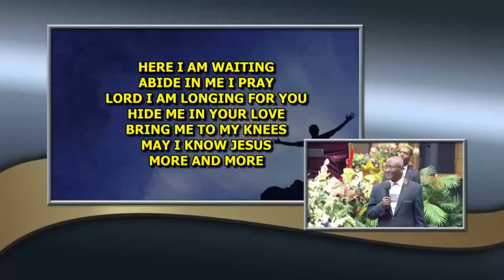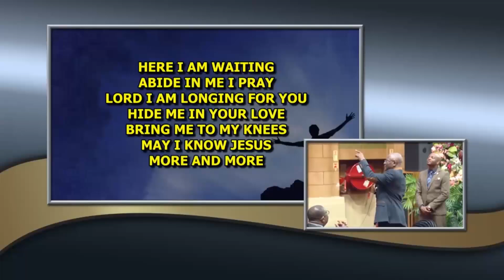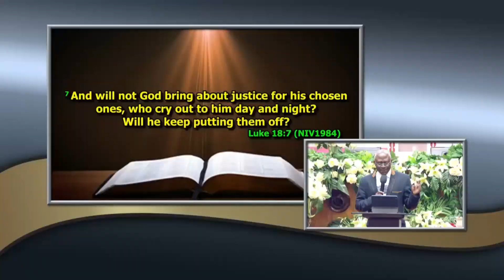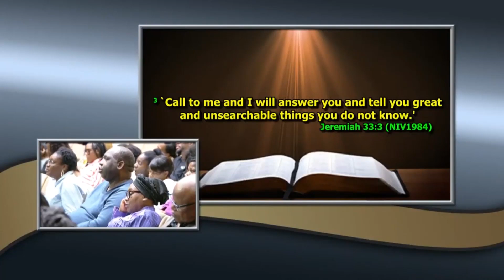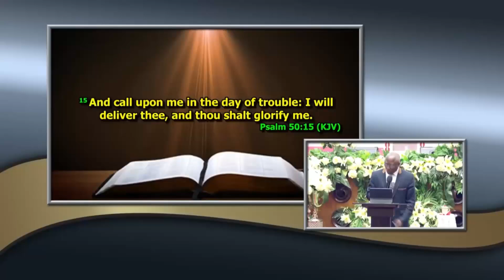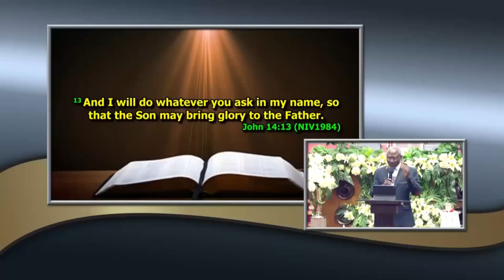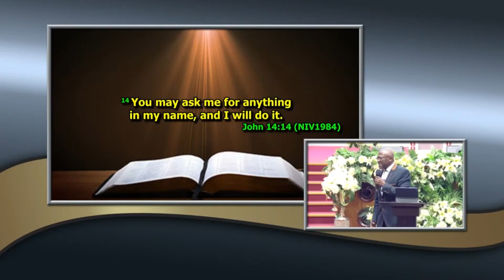Voice of Hope from Christ Faith Tabernacle,Themed: God is willing if you are willing part 2 (repeat)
Voice of Hope from Christ Faith Tabernacle, Themed: God is willing if you are willing, part 2, by Apostle Alfred T.B. Williams on Tuesday 3rd September, 2024 (Repeat).